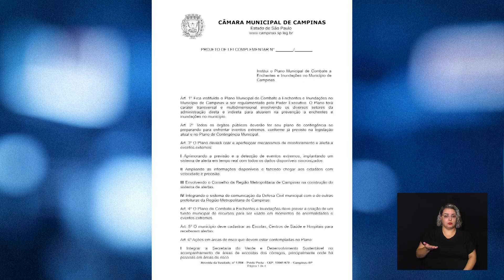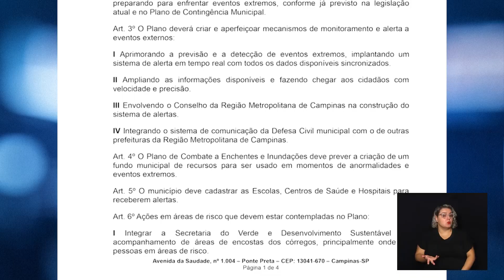CÂMARA NOTÍCIA - CRIAÇÃO PLANO MUNICIPAL COMBATE ENCHENTE 08-02-2023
Em um trabalho conjunto, os vereadores Paulo Bufalo e Cecílio Santos protocolaram um projeto que cria um plano municipal de combate a enchentes. O plano prevê que o município deve preparar o seu desenvolvimento urbano com soluções urbanísticas inovadoras para evitar e reduzir impactos de enchentes e inundações.